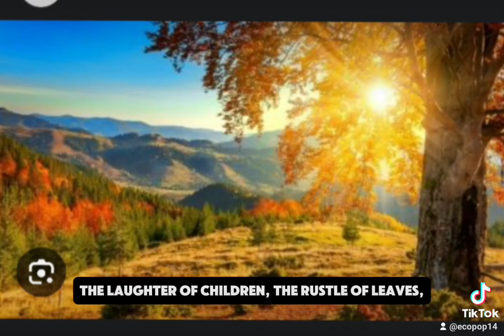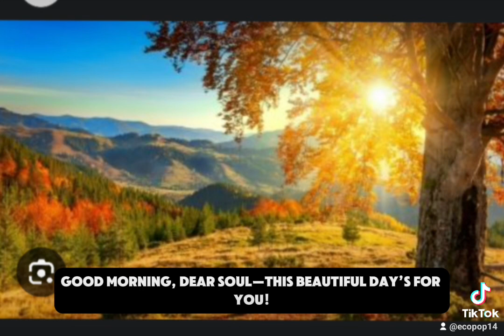Good morning, beautiful day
Uplifting video for you to enjoy the day with kindness.  I made this video with Capcut.